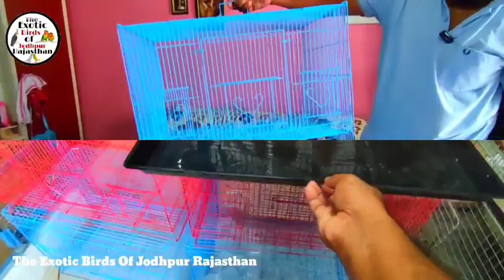Birds New Cage Unboxing // budgies parrot new cage in my birds setup // bajrigar birds cage